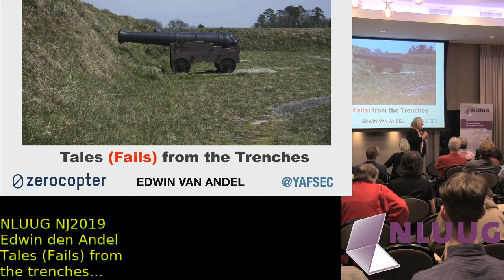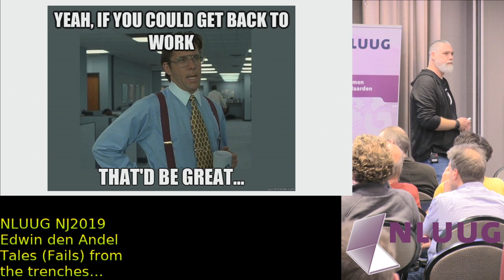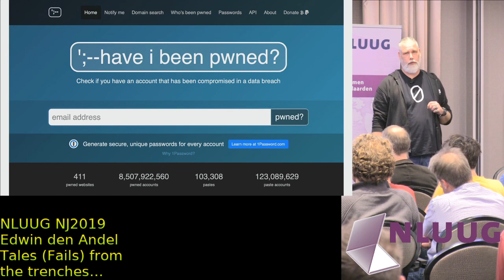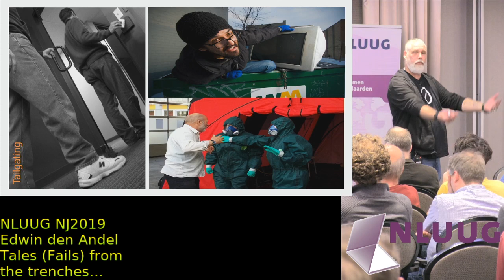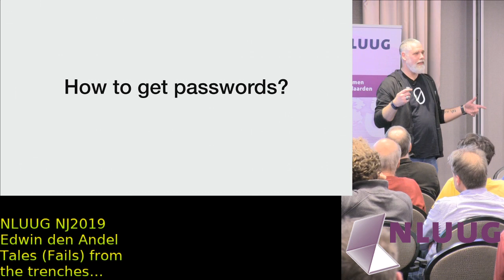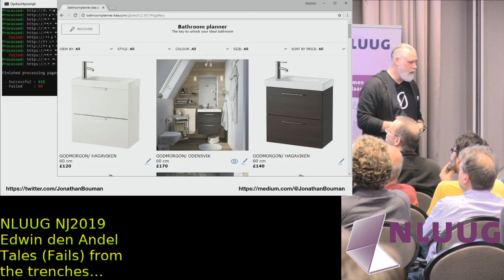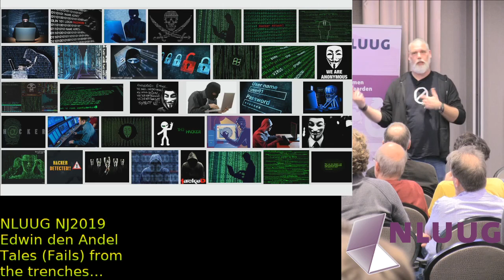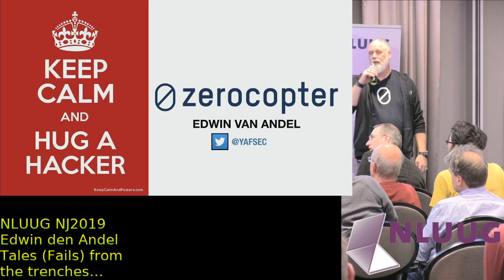NLUUG 2019 Najaar: Keynote: Edwin van Andel -- Tails (Fails) from the Trenches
Tails (Fails) from the trenches…

Speaker: Edwin van Andel

A collection of short hacking and bug-bounty related stories, written up throughout the years of working with the awesome security community and it’s ‘(n)ever learning’ clients.

Abstract

Edwin van Andel will take you on a ride through the beautiful, but sometimes scary, woods of bugs, fails and wonders, located in the misty valley of infosec.

There will be tales of misdirected focus. There will be burning arrows flying towards the anonymous clientele of Zerocopter’s bug-bounty and coordinated vulnerability disclosure platform. And we will gaze at the sunset over the immortal fields of stupidity.

Edwin will discuss and gives examples of beautifully chained exploits, utterly stupid designs, fails and the always funny owner’s responses. Fun, laughter and tears as we cool off and swim together in IoT infested waters. While always reflecting back to the key of all his presentations: Hackers can help.

Will you hop on for a 45 minute ride through these hidden woods? Visual stupidity included as always!

Biography

Edwin van Andel started hacking at the age of 13. Although he is now CEO of hacker company Zerocopter, his relationship with the hacker community is still the main driving force in his life. His dream to bring the brilliant minds of all hackers he knows together in one room and to hack everything that is brought in is something that he is getting closer to.

In addition, together with the “Guild of Grumpy Old Hackers”, he is actively guiding and leading young hackers in the right direction in order to create his ultimate goal - a safe society through a safer internet.